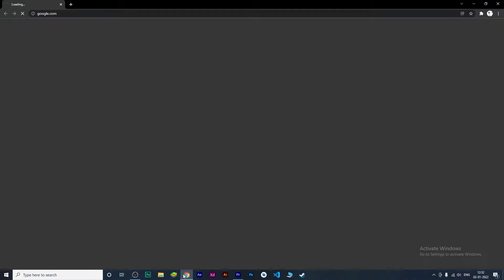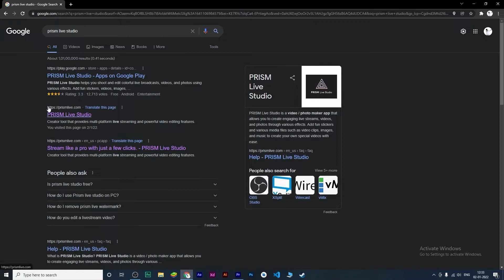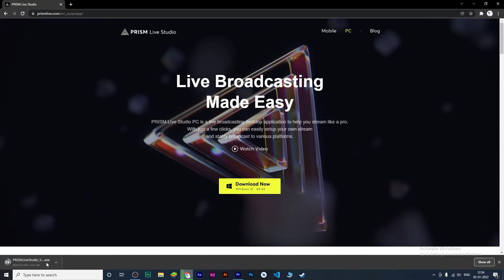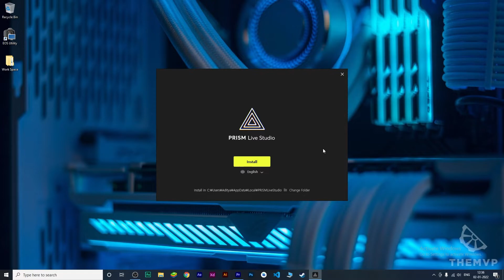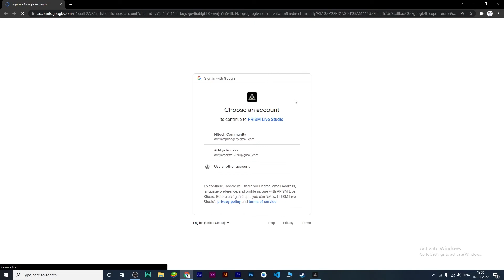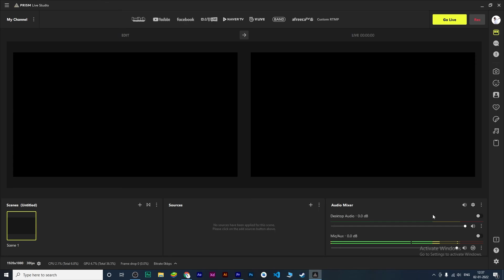Best Light and Free Streaming Software for Low End Laptops!! Better Than OBS | Hindi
Best Light and Free Streaming Software!! Better Than OBS | Hindi